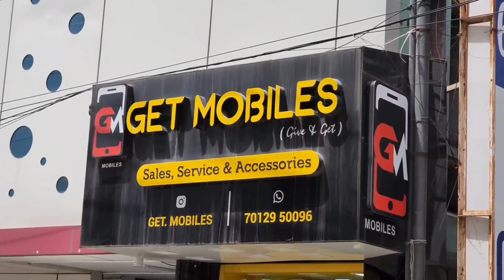4999/- முதல் 😱Models Available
🔥ALL BRAND'S MOBILES AVAILABLE🔥

                (GET MOBILES)

Address :   (GET MOBILES)
                  9th Start Cross Cut Road,
                  Gandhipuram Coimbatore